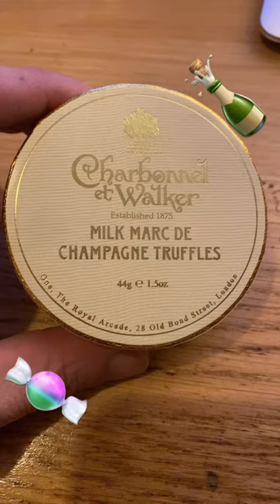Milk Marc De Champagne Truffles!!!